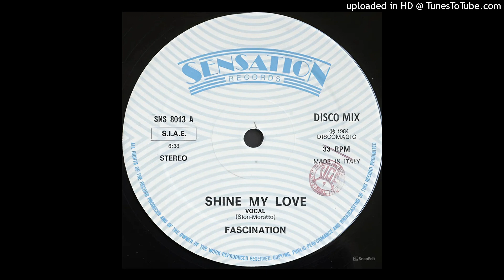SHINE MY LOVE - 1984 - FASCINATION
Label: Sensation Records – SNS 8013
Format:
Vinyl, 12", 33 ⅓ RPM, Maxi-Single
Country: Italy
Released: 1984
Genre: Electronic
Style: Italo-Disco